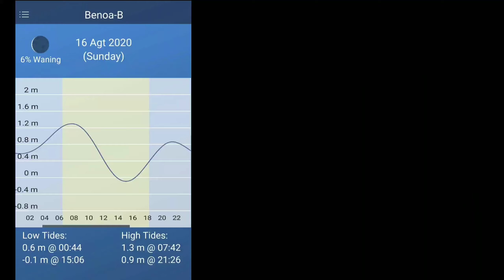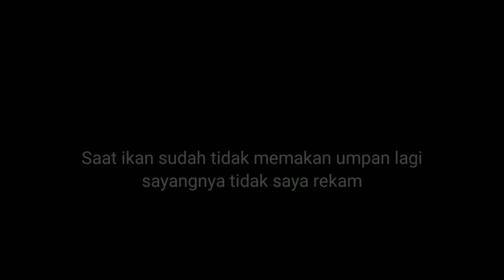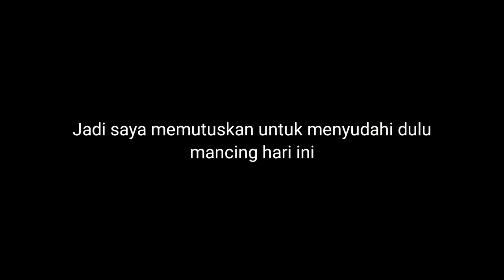Mancing ikan muduk di tiga kondisi air laut | Spot Benoa dibawah tol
Hari ini saya mancing ikan muduk saat air laut berada di tiga kondisi yaitu pada saat air laut surut, pada saat puncak surut dan pada saat air mulai pasang lagi. Hasil ini berdasarkan pada pengalaman saya mancing saat tersebut. Tidak menutup kemungkinan di hari atau situasi berbeda akan mendapatkan hasil yang tidak sama.

Target ikan muduk atau juga dikenal dengan nama ikan kapas, ikan kapasan atau ikan kapas-kapas dengan nama ilmiah geres punctatus.

Set tackle
Rod Capung 702UL
Reel Fugu Kano 800
Main Line PE Ebek 0.8
Main Leader Penyu 0.23mm/10lbs
Leader Penyu 0.23mm/10lbs
Hook Carbon 1030R size 9
Bait Wormbait